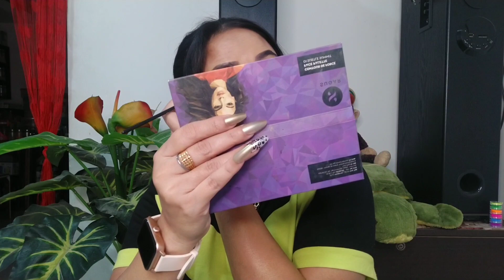Amazon Neon Pigment Water Activated Eyeliner Review😍/total 12 neon shades/worth or not/honest review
product link:-👇
Neon pigment stack of 12/ Water Activated Eyeliner